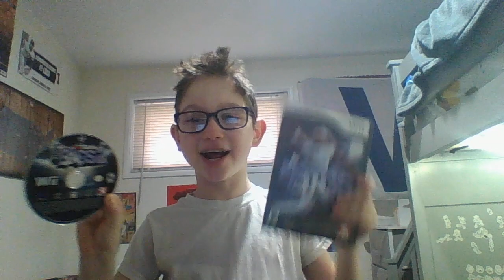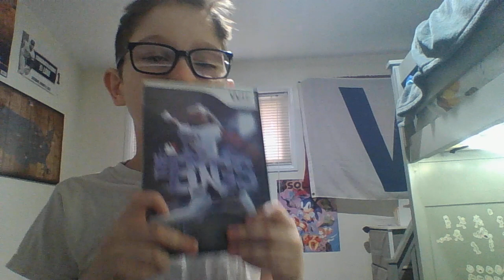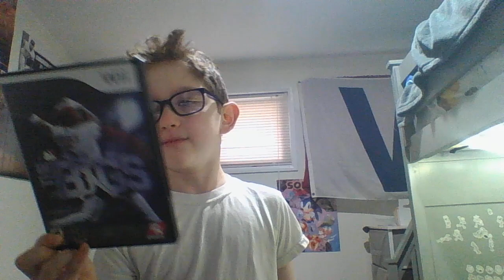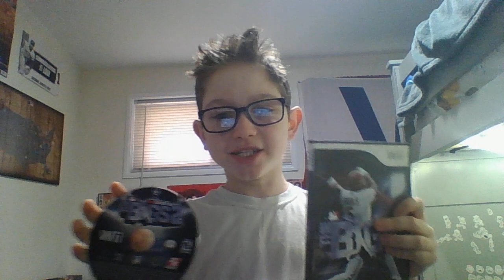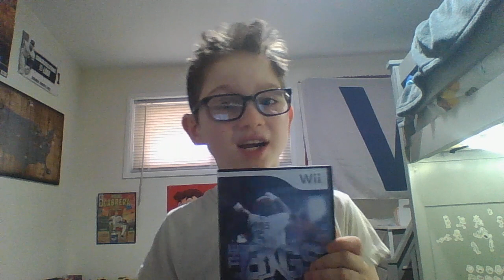Ranking the bigs games Battle of the bigs